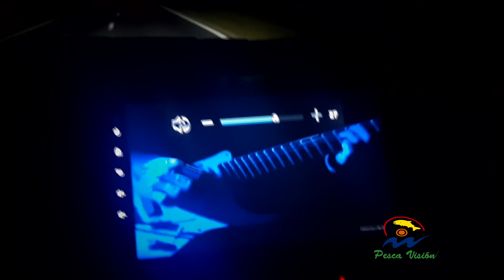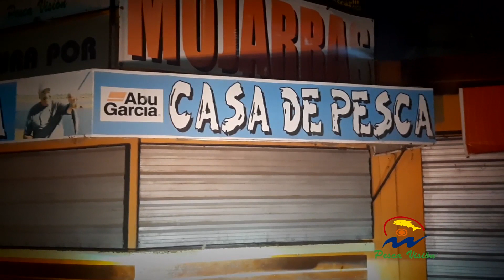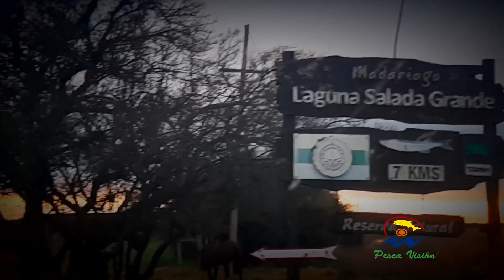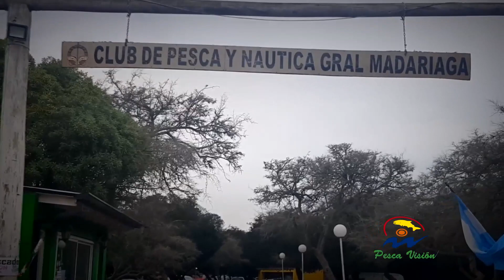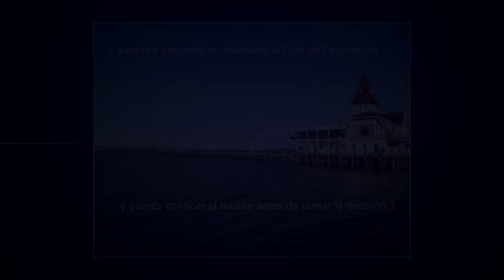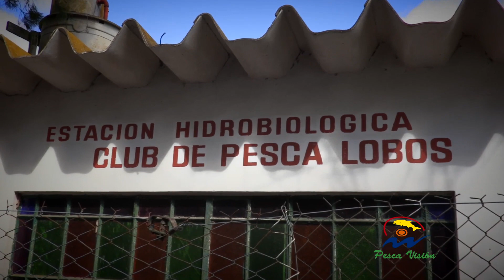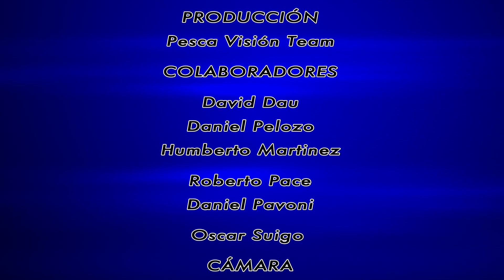PESCA VISION 27 09 2021